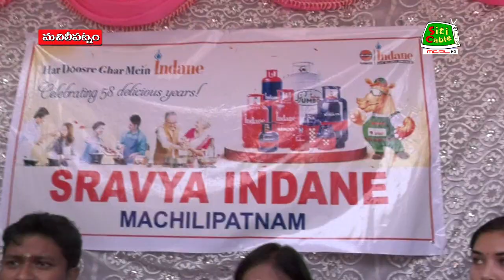22 10 2023 NEWS